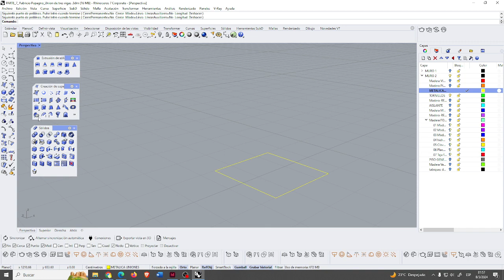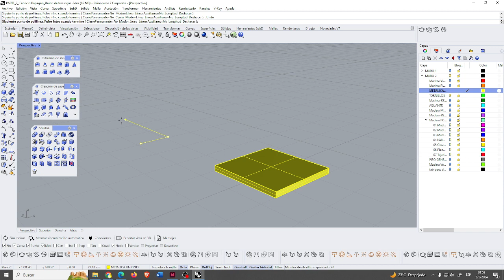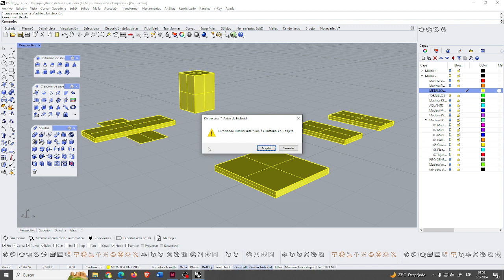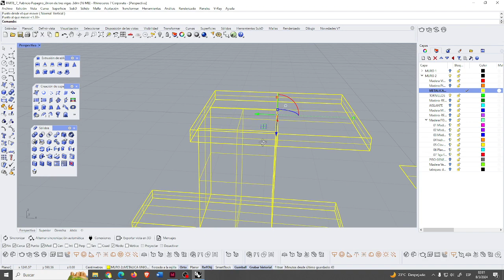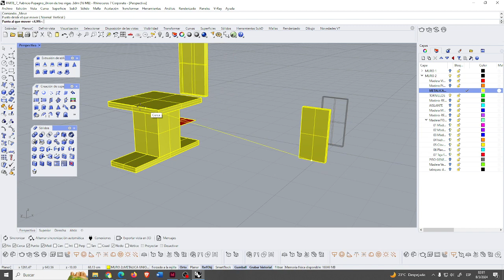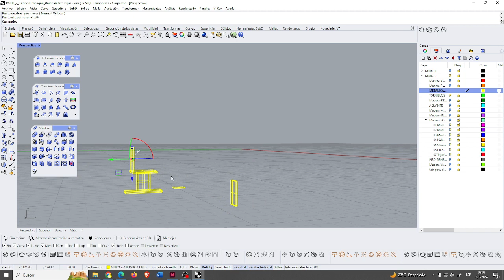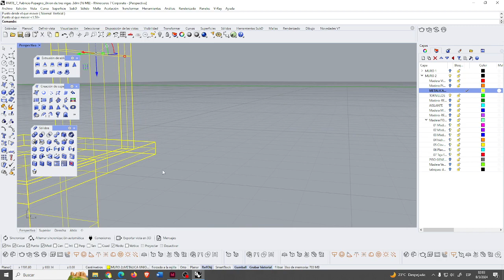Cómo hacer la unión metálica de una casa en construcción Off Site con Rhinoceros. PARTE 3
Creación de modelos Modulares para la fabricación y armado de vivienda Unifamiliar con el método Off Site. Junto al Programa Co-creación procedural.